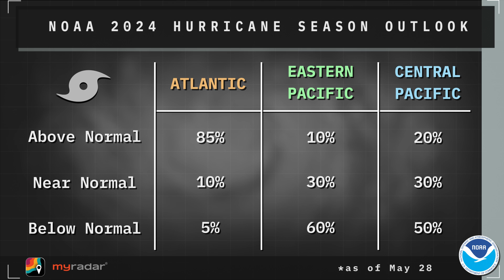2024 Eastern Pacific Hurricane Season: What You Need to Know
The 2024 Eastern Pacific Hurricane Season is here! Meteorologist Erica Lopez breaks down expert predictions, storm tracking tips, and essential preparedness advice. Stay ahead of the storms and be ready for anything this season throws your way!